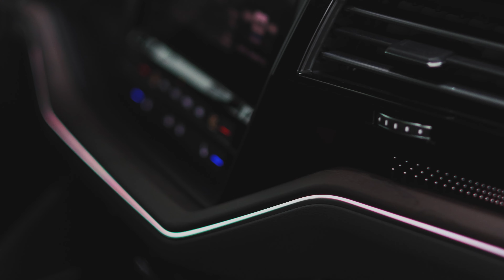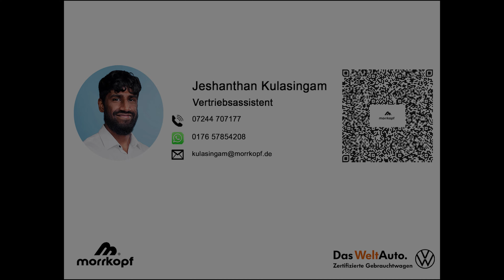Volkswagen Touareg 3.0TDI V6 Atmosphere